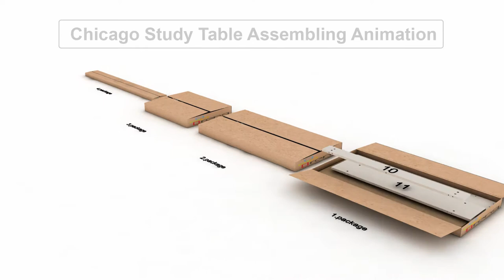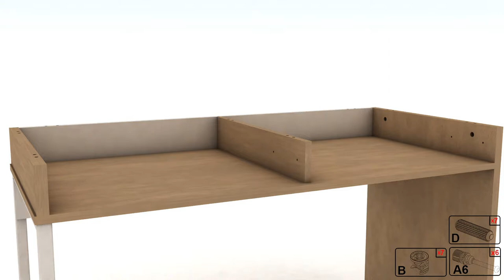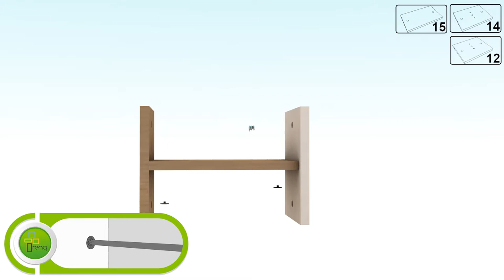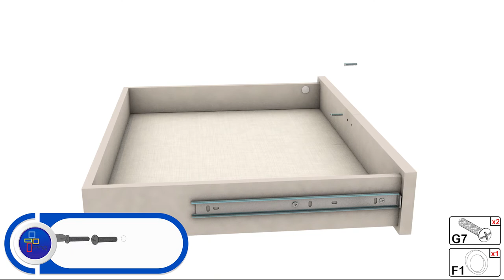Chicago Study Table / Assembly Animation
RENQ KIDS & YOUTH FURNITURE

Italian Design
Extra Storage
Optional Twin or Full Size
More Comfort
Safety